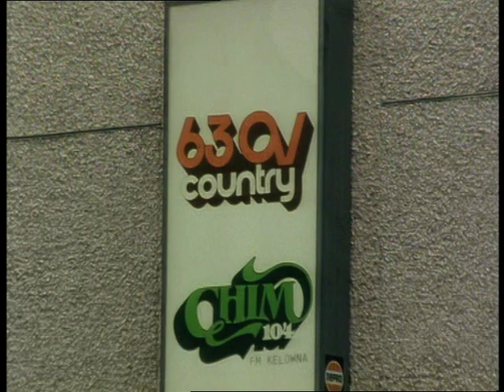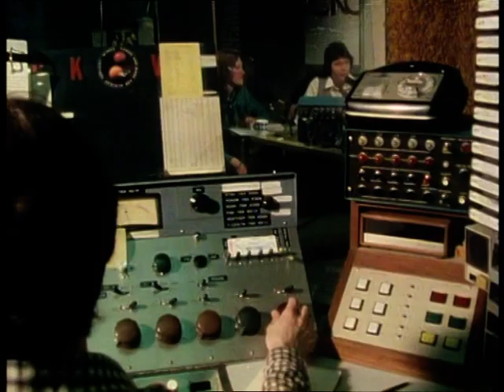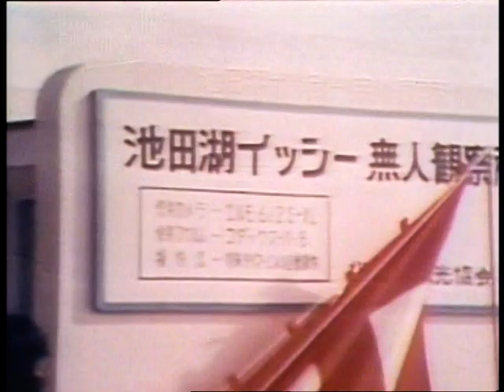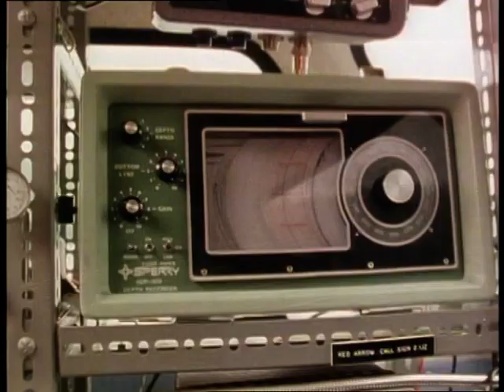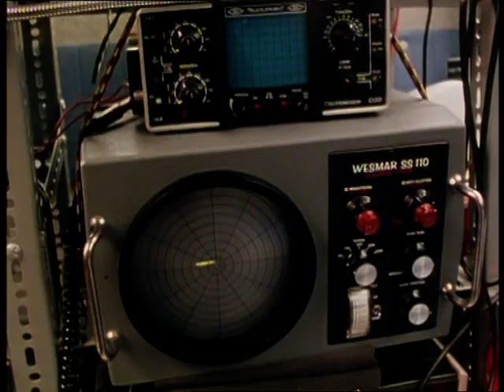Arthur C. Clarke's Mysterious World - Ep. 6 - The Monsters of the Lakes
Sixth episode of the 1980 Yorkshire Television series, hosted by Arthur C. Clarke.

Tales of gigantic monsters lurking in more than 70 lakes around the world, such as: Nessie in the Loch Ness, Scotland, and Ogopogo in the Okanagan Lake, Canada. After considering the accounts and evidence, the question of believability concerning Loch Ness as well as the entire collection - he weighs the possibilities: